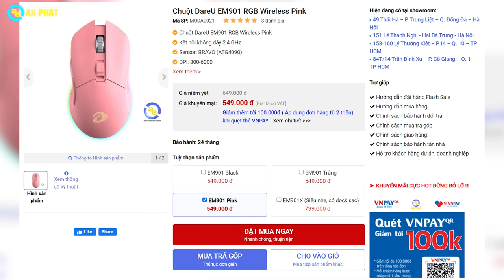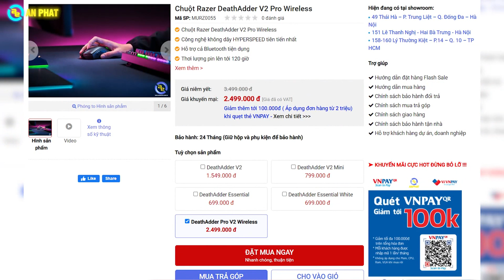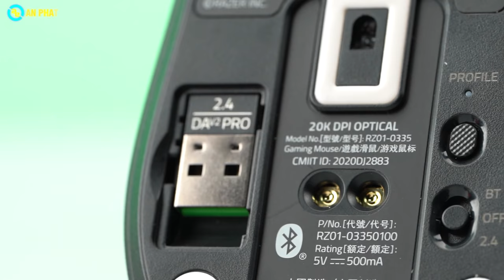Top 5 mẫu chuột gaming không dây tốt nhất từ 550K | An Phát Computer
0:00 Giới thiệu
0:35 DareU EM901 RGB Wireless Pink
4:51 Logitech G304 LIGHTSPEED Wireless
9:33 Razer Basilisk X HYPERSPEED Wireless
14:56 Razer DeathAdder V2 Pro Wireless
19:25 Logitech G Pro Wireless
22:21 Kết thúc
🏢 Showroom 1: 49 Thái Hà - Đống Đa - Hà Nội
🏢 Showroom 2: 151 Lê Thanh Nghị - Hai Bà Trưng - Hà Nội
🏢 Showroom 3: 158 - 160 Lý Thường Kiệt - Quận 10 - TPHCM
🏢 Showroom 4: 84T/14 Trần Đình Xu - P. Cô Giang - Q. 1 - TPHCM
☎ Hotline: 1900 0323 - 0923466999